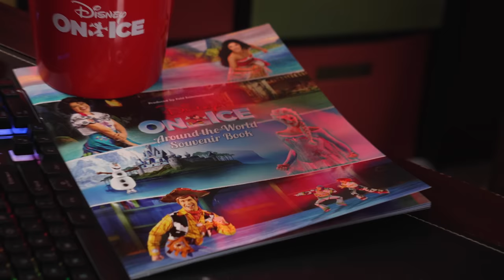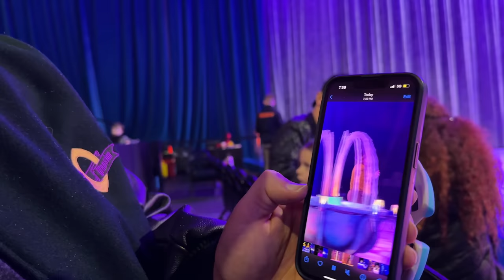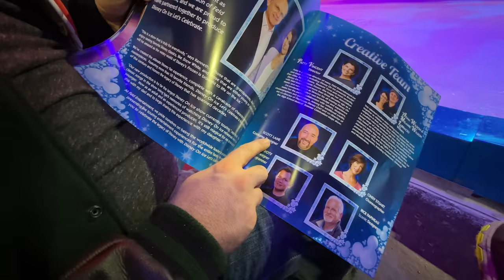I Got Invited To DISNEY ON ICE: LET’S CELEBRATE!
Huge thanks to Feld Entertainment’s Disney On Ice for inviting me to see Let’s Celebrate and giving me the opportunity to interview the cast and watch warm ups! This show is amazing! Watch the whole video to get a taste of everything you can expect when seeing the show!

Edited by @pleasestopvlogging

*Character Resources thanks to great blogs like Character Central, Kenny The Pirate, and more.